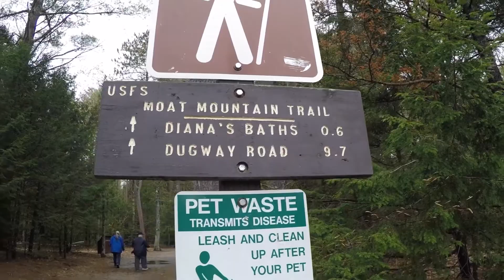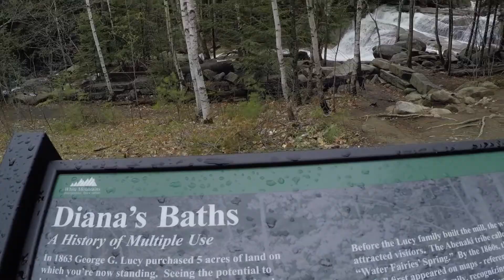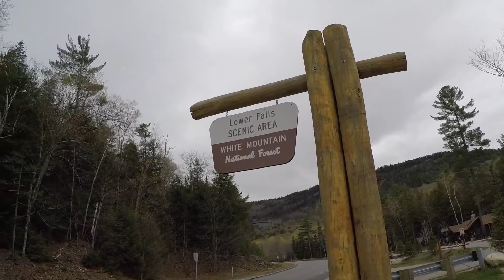Vlog Day 1: Diana's Baths/Kancamagus Highway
The Guide to New Hampshire travels to Diana's Baths and the Kancamagus Highway!
Follow our adventure to see what these two beautiful places have to offer.

Our goal is to show teens what the state of New Hampshire has to offer, in the hopes that it will inspire more teens to get outside and learn about the environment around them.
As we travel we are going to create a Vlog series to share our experiences.

Follow our adventure on all social media pages:
Facebook: @A Guide to New Hampshire on a Limited Budget